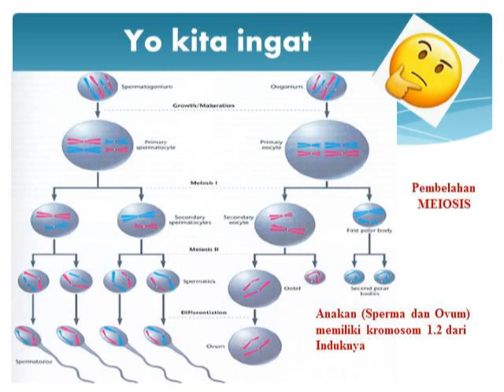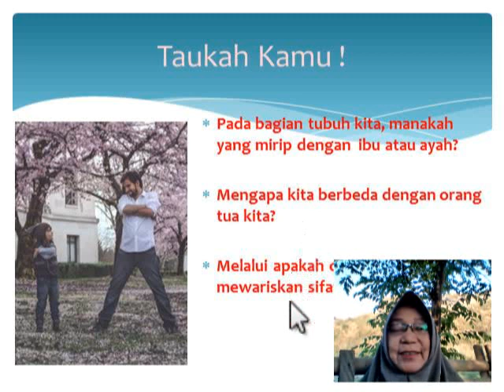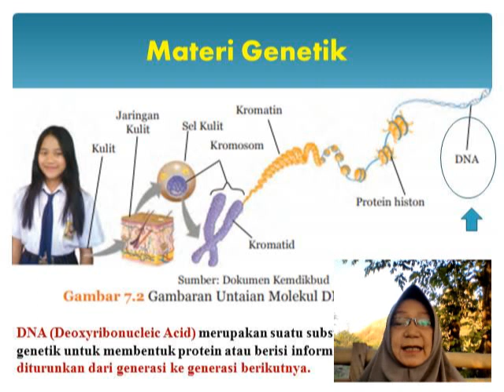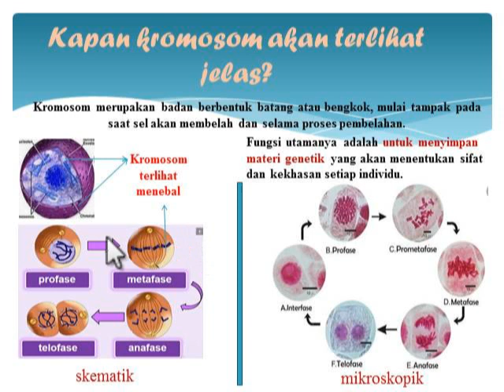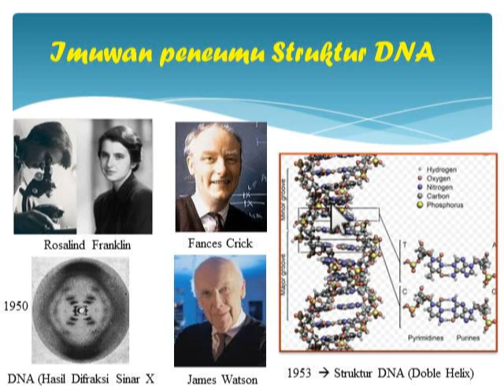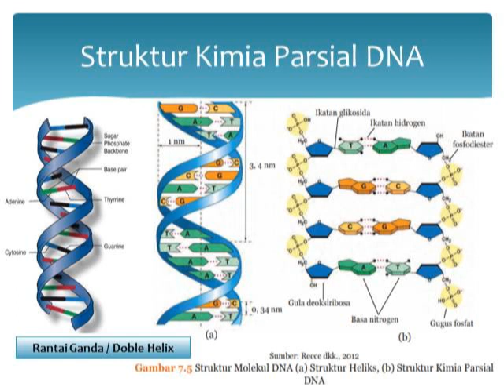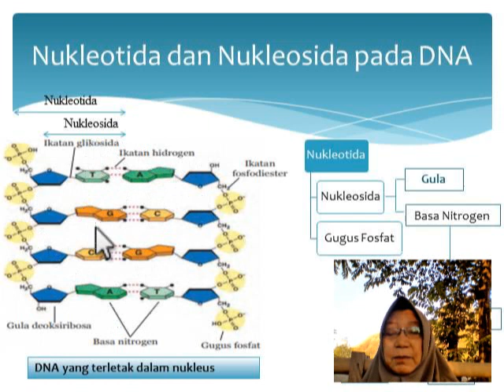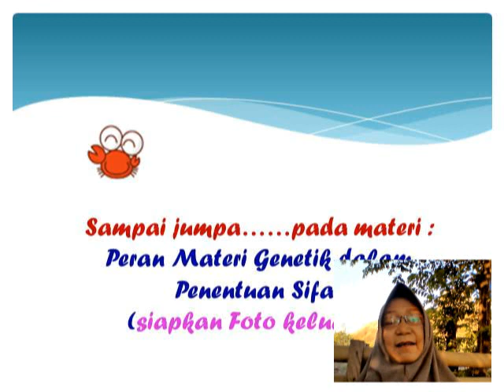Bab 3. Pewarisan sifat pada Mahluk Hidup 1 (Materi genetik)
dibuat oleh Aprilina Yekti Arini
Materi Kls 9 BAb 3 Semester 1